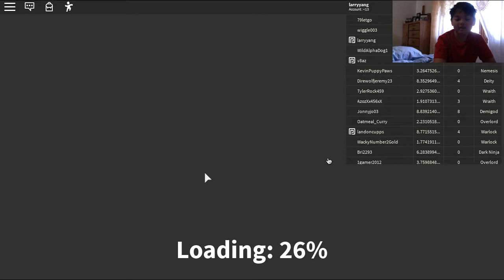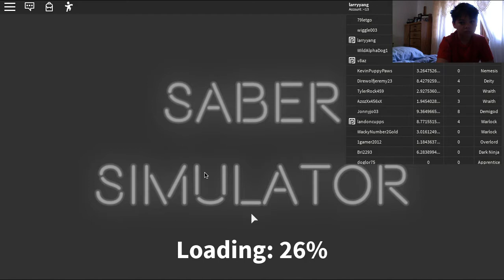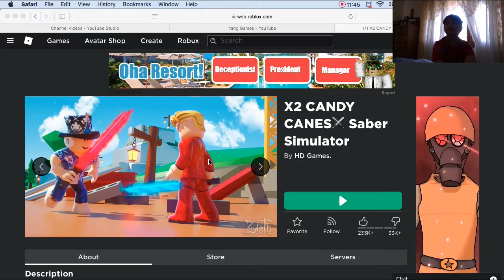ROBLOX SABER SIMULATOR - Checking out the New Updates from 28 December 2019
Saber Simulator just updated, just checking out the new islands, Auras, and Shop Items (if any). Enjoy!